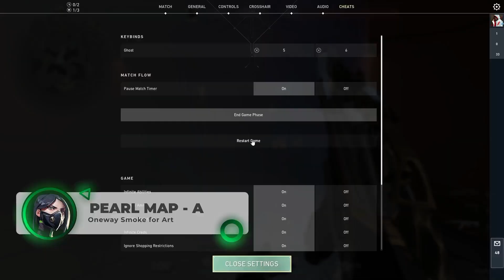All the Viper Lineups you need on PEARL (Updated) | VALORANT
Valorent New Gun Skin And Agent Leaks And Reveal Contant Upload
Valorent All Agent Lineups And All Agent Tips And Tricks